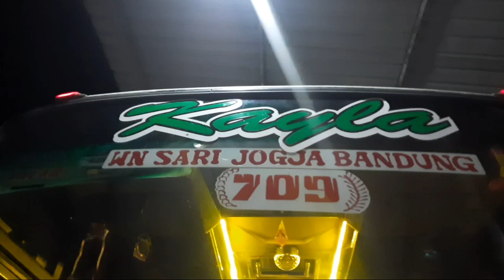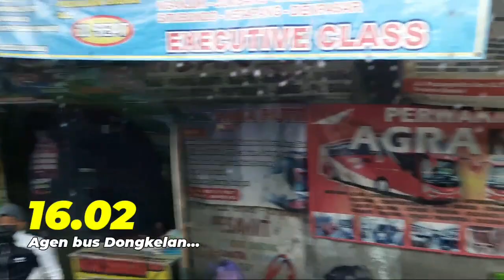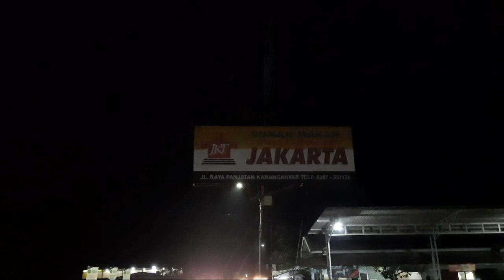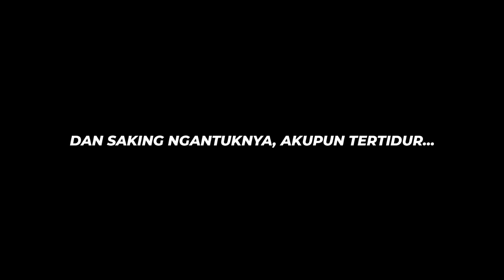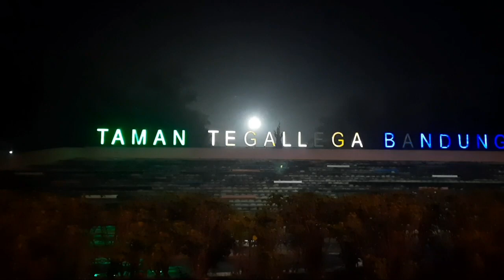BUKTI SOLIDARITAS CREW MJ | SCH-711 trouble di jalan.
Untuk trip perjalanan kali ini berkesempatan mencoba bus kebanggan warga Gunung Kidul Wonosari yaitu bus Maju lancar.

Aku langsung naik dari Terminal Dhaksinarga Wonosari menuju ke Bandung.

Dan kali ini aku dapat armada kembarannya "Keysha" yaitu "Kayla".

Menggunakan Chassis Mercedes Benz OH 1518/1521 Dan yang paling special di armada ini bagasinya sudah tembus loh alias Space frame. Sangat luar biasa bukan!!!

Yang tidak kalah menarik Maju Lancar "Kayla" ini armadanya sangat terawat, terbukti dari kaki-kaki nya suspensinya luar biasa empuk sangat nyaman sekali.

Tidak lupa untuk kabin dan interiornya pun masih sangat senyap tidak kemblodak dan tidak ada suara kriyet-kriyet khas suspensi Leaf Spring.

Crew Ramah, Agen juga Ramah menjadi nilai plus dan daya tarik penumpang untuk selalu setia menggunakan armada bus Maju Lancar.

Yuk tonton dan simak keseruannya bersama si Coller tangguh dan nyaman Maju Lancar "Kayla"

Tonton videonya sampai selesai guys.

Bus           : Maju Lancar " Kayla"
Body        : Jetbus 2 rombak
Chassis   : Mercedes Benz 1518/1521
Rute         : Wonosari-Jogja-Bandung
Kru            : 3 (2 Driver 1 Helper)
Tarif          : Rp 160.000 Non service makan
Fasilitas  : AC, tv, toilet, selimut dan smoking room.

Agen Terminal Dhaksinarga Wonosari loket 9 :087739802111

Mohon maaf apabila banyak kesalahan dari saya. Mohon saran kritikan serta dukungan agar channel ini semakin berkembang.